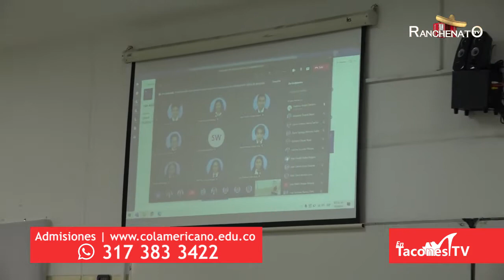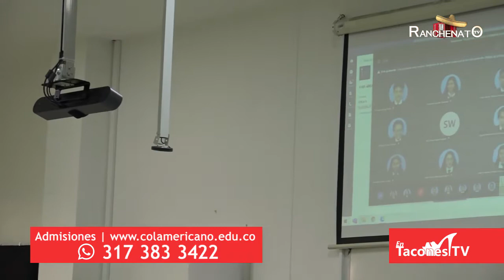Admisiones Colegio Americano de Bogotá